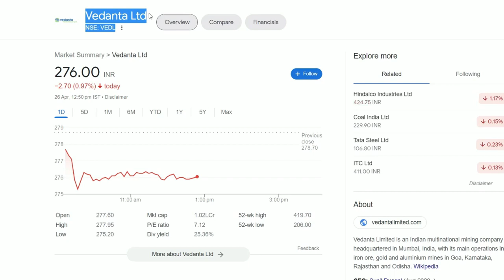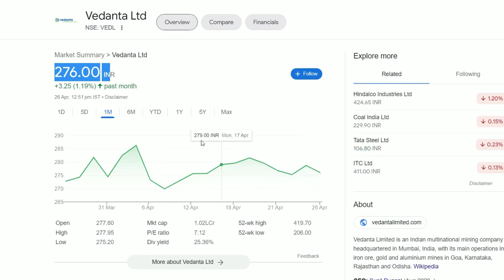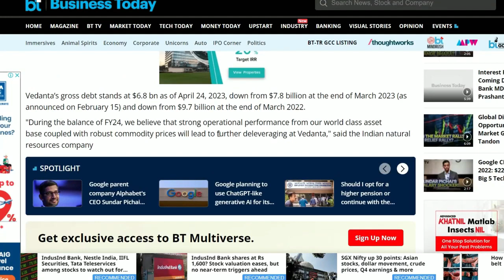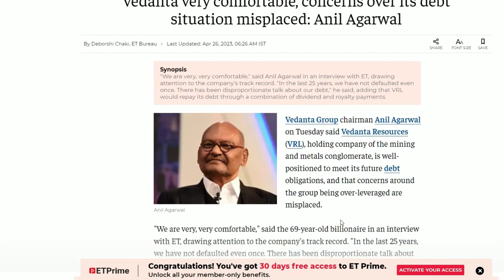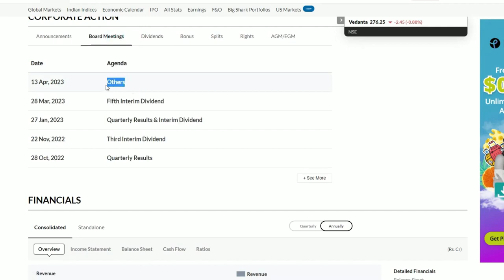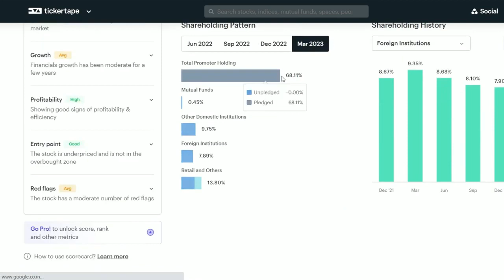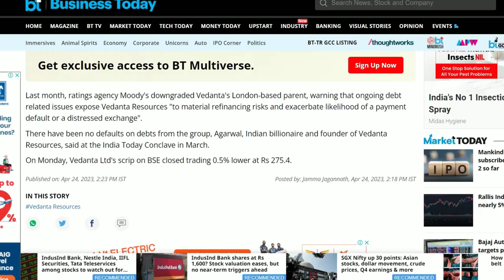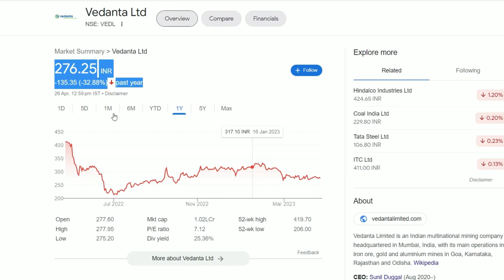Vedanta Latest News | Vedanta Share News | Vedanta Dividend Update | Vedanta Breaking News